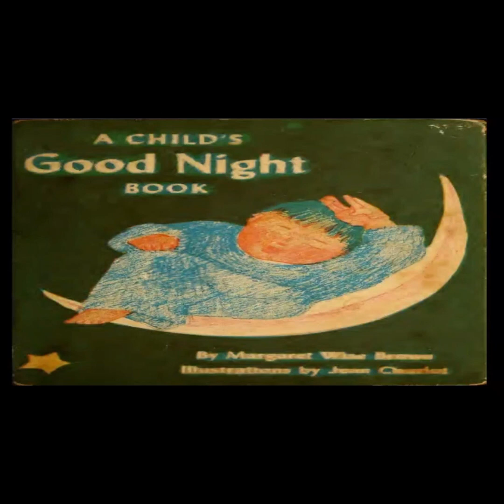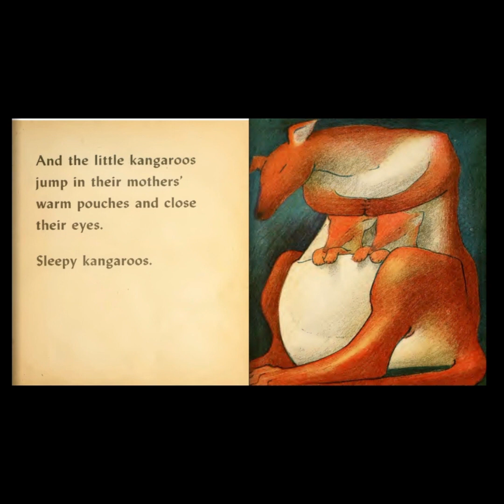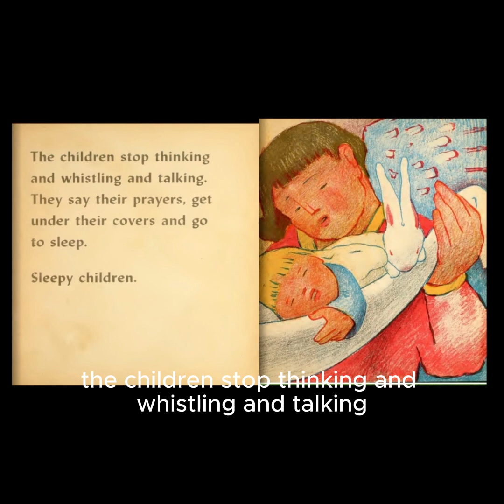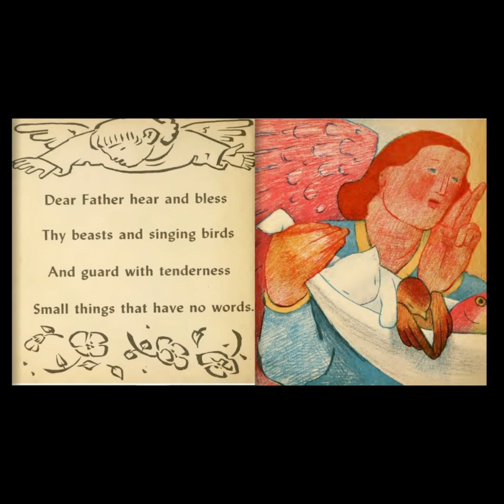A Child's Good Night Book | Read Aloud Books || A Children's Storybook Read Aloud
a child's good night book
good night moon
book
a child's goodnight book with aleksreader
children's books
books
good night
childrens books
good night sam
goodnight moon (book)
good night drear god
child
kids books
kids books read aloud
goodnight moon book
childrens books read aloud
goodnight little robot child
read along books for children
goodnight tractor book read aloud
children's book
childrens book
kids book